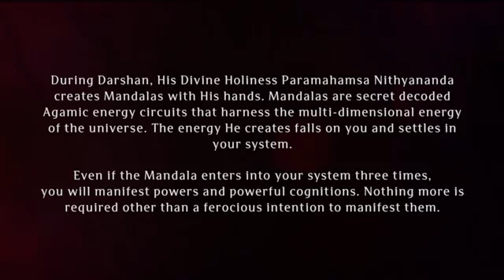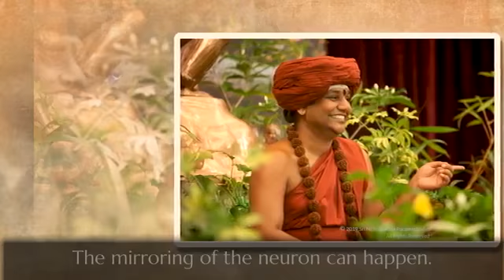Paramashivoham Oneness Capsule (20 Jan 2015)